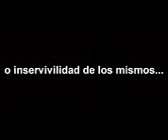Los skeletos | holasoysteve